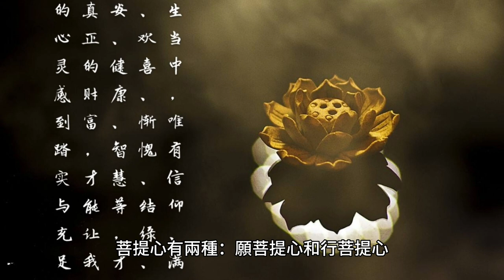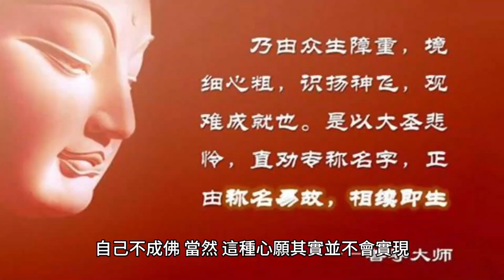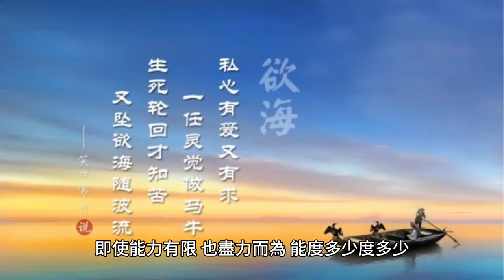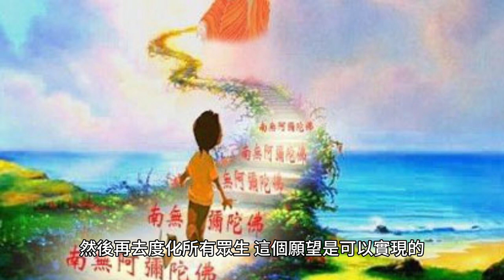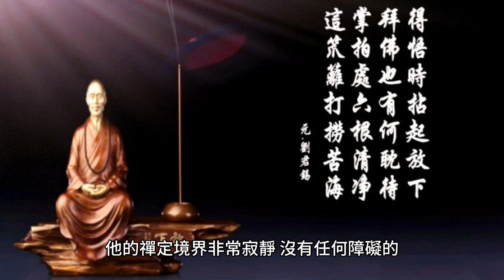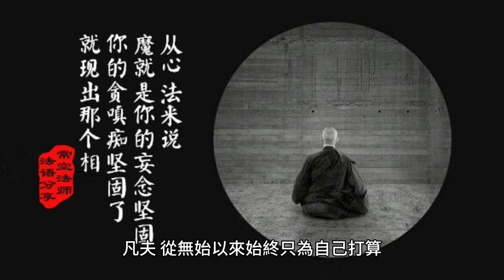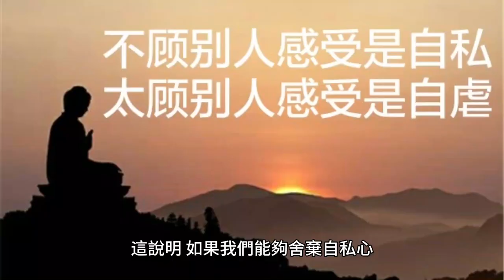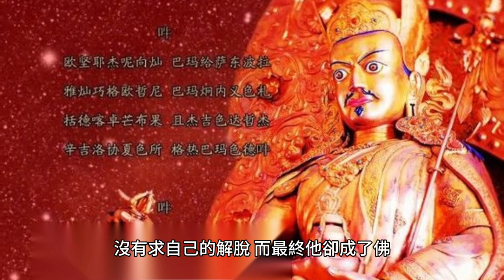勇敢的地藏王菩薩，萬能的菩提心。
菩提心有兩種：願菩提心和行菩提心。還沒有真正的行動，只是有一種心願：為了度化一切眾生，我一定要成佛，叫做願菩提心；不但心里有這樣的願望，而且去實踐六度萬行，這就叫做行菩提心。

70歲後的老人為何頻繁辭世？專家揭示關鍵因素，看完嚇了一大跳！ （附長壽養生秘方）